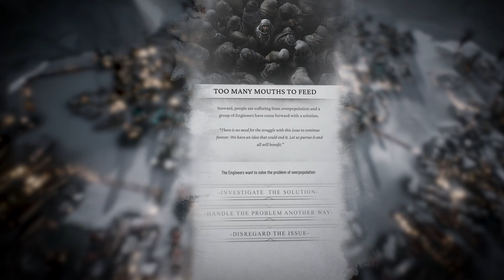FROSTPUNK 2 : Nouveautés, histoire, survie, gameplay... Tout savoir !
Voici tout ce qu'il faut savoir sur Frostpunk 2, la suite de l'excellent jeu de survie / city-builder. Nouveautés, gameplay, mécaniques, date... Je fais le point sur toutes les informations connues (↓)